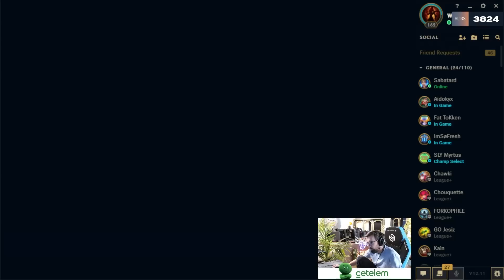JE DETRUIS LA GAME AVEC KALISTA